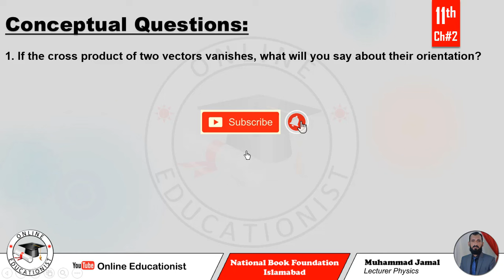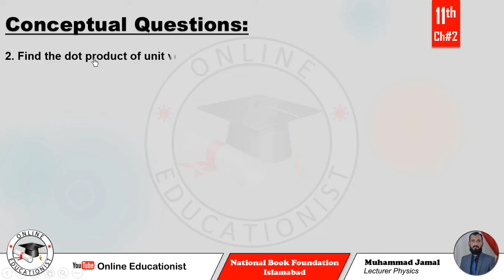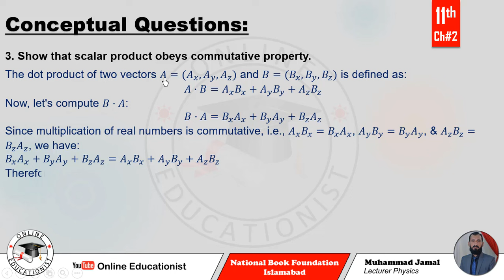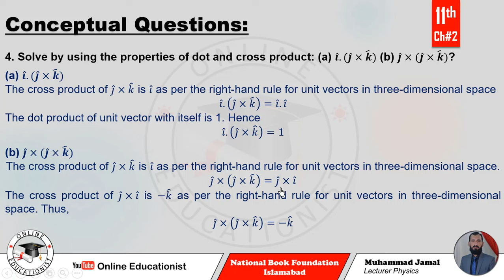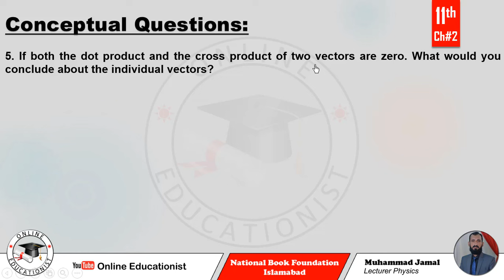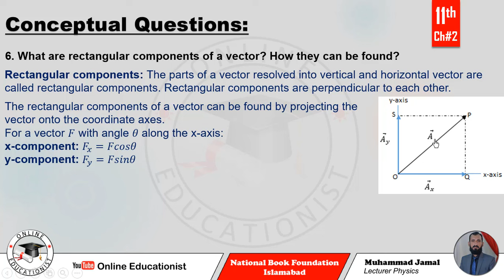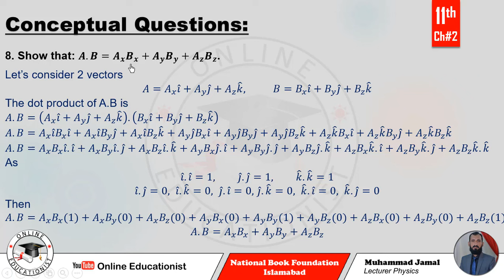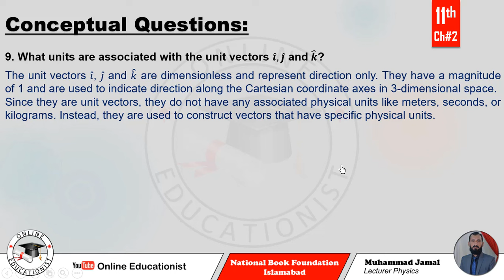Conceptual Questions | Chapter 2 | Vectors | Physics 11th | National Book Foundation New Book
Q. Encircle the correct option.
 The number of perpendicular components of a force (in 2-D) are:
 j ̂×i ̂=________
 A force of 10N is making an angle of 30° with the horizontal. Its X-components will be:
 If two forces of magnitude 3N and 4N are acting at right angle to each other than their resultant force will be:
 Angle between two vectors A and B can be easily determined by:
(a) dot product  (b) cross product  (c) head to tail rule  (d) right hand rule
 For which angle the equation |A ⃗.B ⃗ |=|A ⃗×B ⃗ | is correct?
 If the cross product of two vectors vanishes, what will you say about their orientation?
 Find the dot product of unit vectors with each other at (a) 0° and (b) 90°.
 Show that scalar product obeys commutative property.
 Solve by using the properties of dot and cross product: (a) i ̂.(j ̂×k ̂) (b) j ̂×(j ̂×k ̂)?
(a) i ̂.(j ̂×k ̂)
(b) j ̂×(j ̂×k ̂)
 If both the dot product and the cross product of two vectors are zero. What would you conclude about the individual vectors?
 What are rectangular components of a vector? How they can be found?
 Give at least one examples for each of the scalar and vector product.
 Show that: A.B=A_x B_x+A_y B_y+A_z B_z.
 What units are associated with the unit vectors i ̂,j ̂ and k ̂?
 Explain the resolution of a vector into its rectangular components?
 What is scalar product, explain? Also write the properties of scalar product.
 What is vector product, explain? Also write the properties of vector product.
 What geometric interpretation does the cross product have? Explain with the help of diagram.
 If the magnitude of cross product between two vectors is √3 times the dot product, find angle between them.
 A force is acting on a body making an angle of 30° with the horizontal. The horizontal component of the force is 20N. Find the force.
 A vector having magnitude 5.5N makes 10° with x-axis and vector r ⃗ with magnitude 4.3m makes 80° with x-axis. What is the magnitude of their dot and cross products?
 The magnitude of dot and cross product of two vectors are 6√3 and 6 respectively. Find the angle between vectors.
2.1 Fatima is pulling her trolley bag while climbing up the ramp at her school gate. Find the force with which she is pulling her bag, if x-component and y-component of her force are 12N and 5N, respectively.
2.2 If vectors 𝑨=𝟓𝒊 ̂+𝒋 ̂ and 𝑩=𝟐𝒊 ̂+𝟒𝒋 ̂, then find:
(1) Projection of A on B. (ii) projection of B on A.
2.3 Two vectors A and B having magnitude 3.2 unit and 5.2 unit respectively, making an angle of 𝟔𝟎° with each other. Wat is the magnitude of their cross products?
2.1 A peddler is pushing a trolley on a horizontal road with a force of 𝟓𝟎𝑵 making 𝟑𝟎° with the road. Find the horizontal and vertical components of the force.
2.2 Find the power delivered by the engine for attaining velocity (𝟑, 𝟒)𝒎/𝒔, while it exerts a force (𝟖, −𝟐)𝑵.
2.3 Find the area of the parallelogram whose adjacent sides are given by the vectors:
𝑨=𝒊 ̂+𝟔𝒋 ̂+𝟐𝒌 ̂m and 𝑩=𝟕𝒊 ̂+𝒋 ̂+𝟓𝒌 ̂m